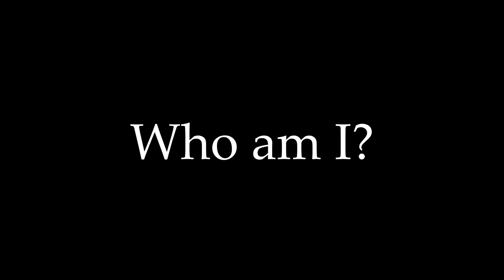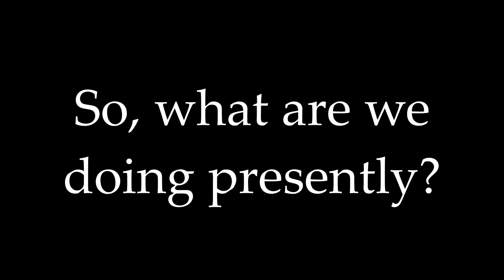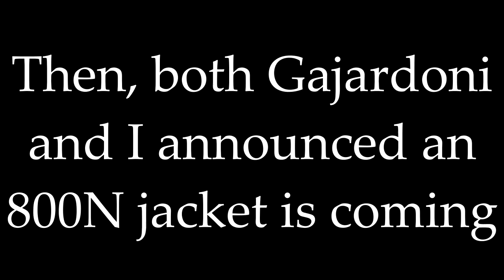Thokk Rome WeaponMaster Gauntlets Presentation Conference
Turn English subs up!